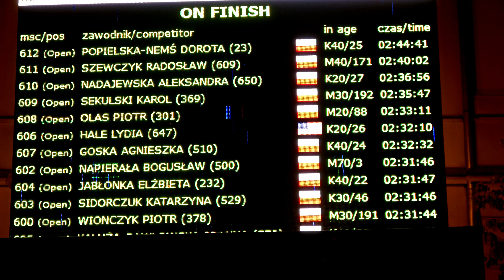III Nocny Piotrkowski Półmaraton Wielu Kultur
III Nocny Piotrkowski Półmaraton Wielu Kultur odbył się w Piotrkowie Trybunalskim w dniu 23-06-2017.